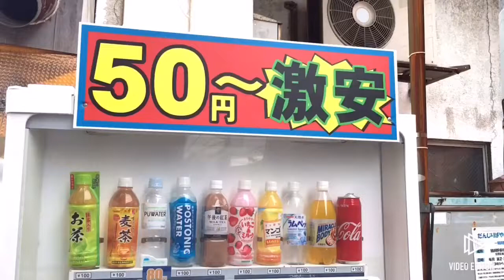【激安！50円〜】/ 自動販売機 /生野コリアタウン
激安！自動販売機 生野コリアタウン